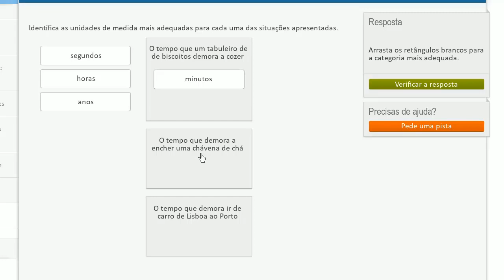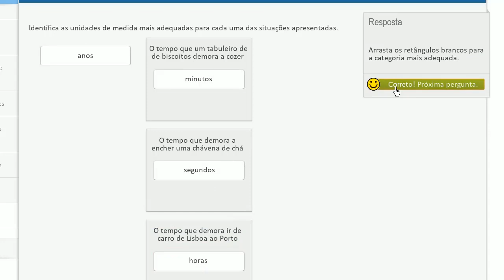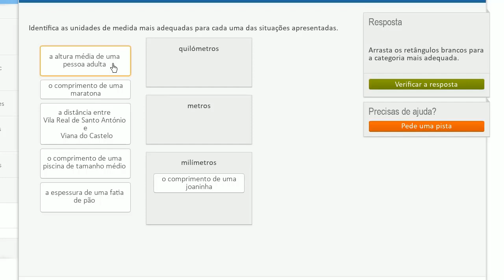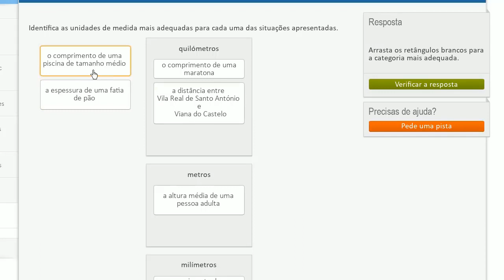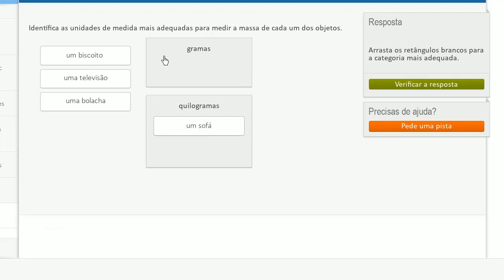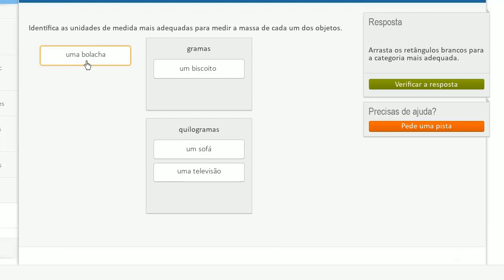Unidades de medida: qual a mais adequada? - Khan Academy em português (3.º ano)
Vídeo original: Finding reasonable unit of measurement example